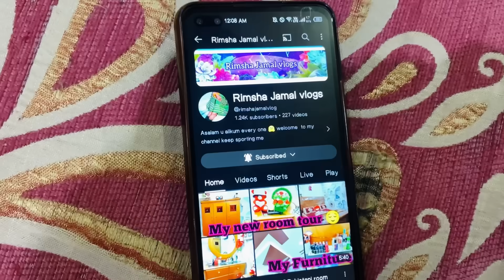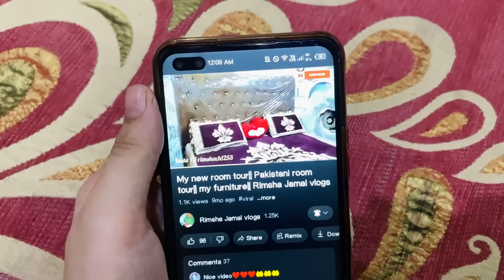Dill Azari na kren kry - Hr baat b bardashat krna wli nhi hoti